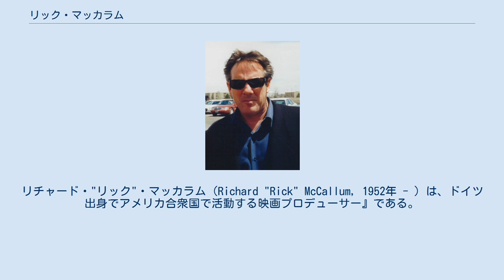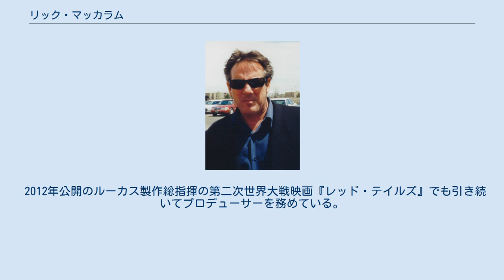リック・マッカラム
リチャード・"リック"・マッカラム（Richard "Rick" McCallum, 1952年 - ）は、ドイツ出身でアメリカ合衆国で活動する映画プロデューサー』である。
ジョージ・ルーカスと共に『インディ・ジョーンズ/若き日の大冒険』や『スター・ウォーズ』新三部作を製作したことで知られる。
 バーデン＝ヴュルテンベルク州ハイデルベルクで生まれる。
コロンビア大学を卒業した。
 大学卒業後は主にイギリスでプロデューサーとして活動し、ハーバート・ロス監督の『ペニーズ・フロム・ヘブン』（1981年）、ギャヴィン・ミラー監督の『ドリームチャイルド』（1985年）、ニコラス・ローグ監督の『トラック29』（1987年）、デヴィッド・ヘアー監督の『ストラップレス』（1989年）などを製作した。
 1990年代からはジョージ・ルーカスと組むようになり、テレビシリーズ『インディ・ジョーンズ/若き日の大冒険』を製作した。
さらに『スター・ウォーズ』旧三部作特別篇、新三部作でもプロデューサーを務めた。
 2012年公開のルーカス製作総指揮の第二次世界大戦映画『レッド・テイルズ』でも引き続いてプロデューサーを務めている。